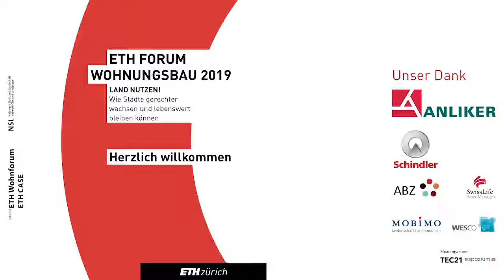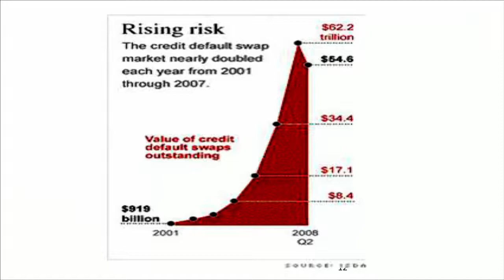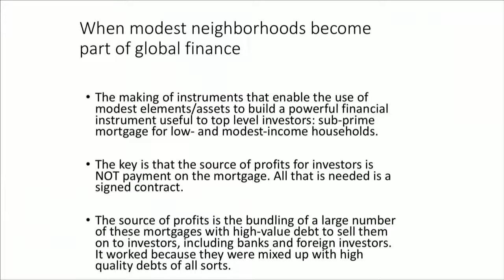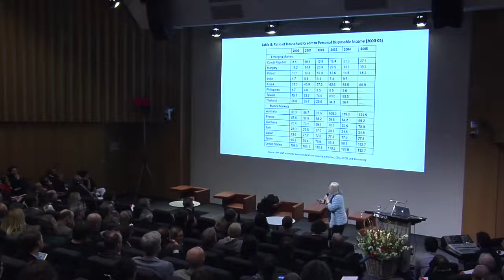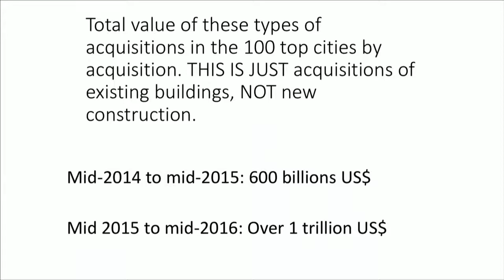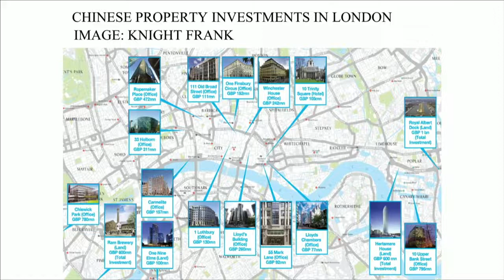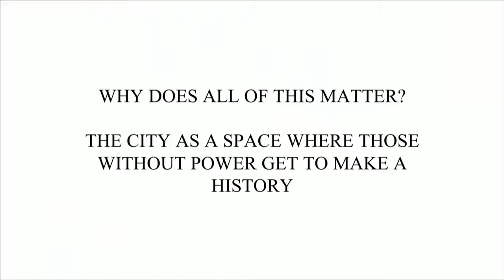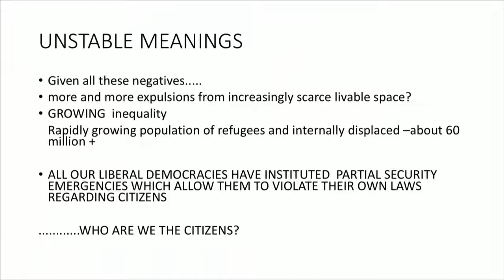Prof. Dr. Saskia Sassen, New York: Whose City is it? The Rise of Predatory Logics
LAND NUTZEN!
Wie Städte gerechter wachsen und lebenswert bleiben können

Um Arbeit, Freizeit und Wohnen möglichst nahe zu verbinden, zieht es immer mehr Menschen in Städte und ihre Agglomerationen. Vielerorts wird in die Fläche expandiert, die Schweiz hingegen möchte das prognostizierte Arbeitsplatz-​ und Bevölkerungswachstum vor allem durch die Transformation bereits bebauter Flächen absorbieren. Eine schwierige Aufgabe, zumal das 1980 vom Souverän angenommene Raumplanungsgesetz heute noch ein Vollzugsdefizit aufweist. Sichtbare Folgen sind Wohnungsnot an zentralen Lagen und wachsender Leerwohnungsbestand in der Peripherie. Hinzu kommt, dass die Mobilität an ihre Grenzen stösst. Um lebenswert zu bleiben, müssen Stadträume gerechter wachsen.